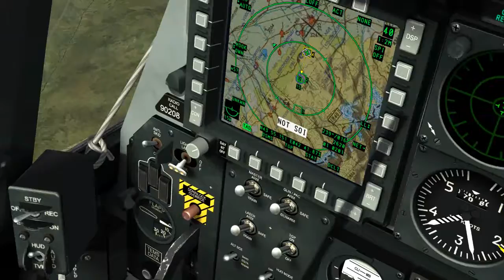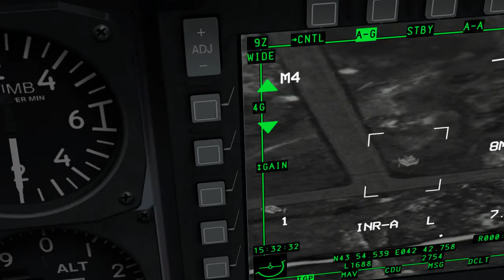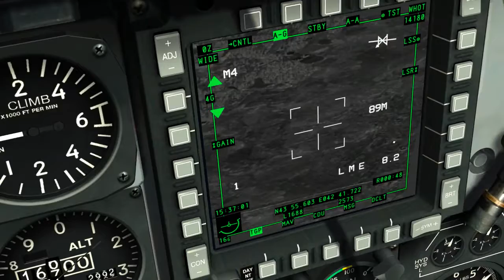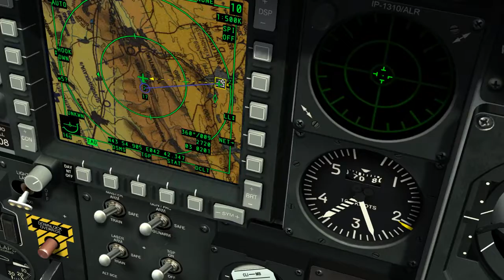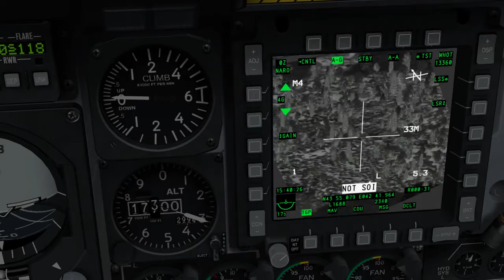DCS : Save Badger #2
Second mission in the save badger campaign. badger is hiding in a town hawg flight has to clear the way for uzi to extract badger.